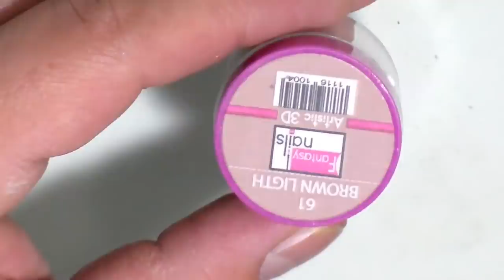UÑAS SUPER CORTITAS PARA GRADUCION